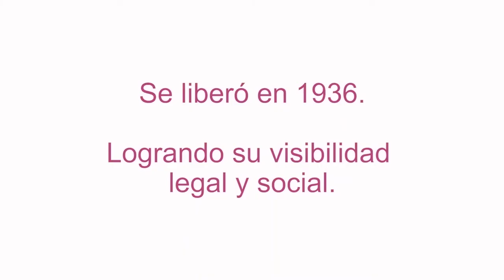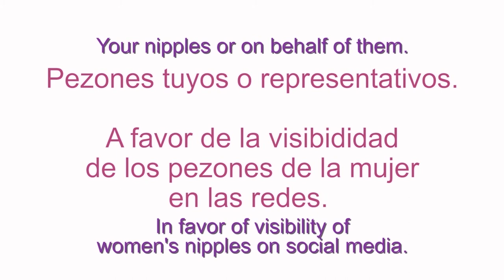"NPPOUT" - NIPPLES OUT - ACTION #10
SEGUNDA DÉCADA DEL SIGLO XXI.
NUESTRO PRESENTE EN LA ERA DIGITAL.
EL HOMBRE, TRAS VARIAS REVUELTAS LIBERÓ SUS PEZONES EN 1936.

HA LLEGADO EL MOMENTO PARA LA MUJER

"MIS PEZONES NO SON VIOLENTOS, LA VIOLENCIA ES OTRA COSA."
NATURALICEMOS LA VISIBILIDAD DE LOS PEZONES DE LA MUJER DE UNA VEZ.
"PORQUE LOS PEZONES... SON ESO, PEZONES."

¡ATENCIÓN!

A TODAS LAS DIVERSIDADES DE GÉNERO, OS INVITAMOS A
SUBIR POSTS DE PEZONES SIN CENSURA NI HASHTAGS.

(YA SEAN FOTOS PROPIAS O FIGURAS REPRESENTATIVAS DE PEZONES,
POR SI SÍ ESTÁS A FAVOR DE QUE LA MUJER PUEDA LIBERARLOS,
PERO PERSONALMENTE NO QUIERAS MOSTRARLOS.)

¿VAMOS A ESPERAR AL 2036 PARA QUE LA MUJER PUEDA
MOSTRAR SUS PEZONES CON LIBERTAD LEGAL Y SOCIAL?

"QUE UN PEZÓN NO SEA ALGO... PORNOGRÁFICO."
"LA BELLEZA ESTÁ EN LOS OJOS DEL QUE MIRA, LA PERVERSIÓN TAMBIÉN."
"TODOS LOS PEZONES TIENEN DERECHO A TOMAR EL SOL."
"INSISTO, NUNCA OLIGATORIAMENTE."

ESTE 8M DÍA INTERNACIONAL DE LA MUJER
"NO NOS MIRES, ÚNETE."

SECOND DECADE OF THE 21ST CENTURY.
OUR PRESENT IN THE DIGITAL ERA.
WOMEN'S NIPPLES ARE CURRENTLY CENSORED ON SOCIAL MEDIA.
MEN, AFTER SOME PROTESTS, FREED THEIR NIPPLES IN 1936.

THE TIME FOR WOMEN HAS COME

"MY NIPPLES ARE NOT VIOLENT, VIOLENCE IS A DIFFERENT THING."
LET'S NORMALISE THE VISIBILITY OF WOMEN'S NIPPLES NOW.
"BECAUSE NIPPLES... ARE THAT, NIPPLES. "

LISTEN UP!

WE'RE ASKING EVERYONE, FROM ALL GENDERS, TO POST PICTURES
OF THEIR NIPPLES ONLINE WITHOUT CERSORSHIP OR HASHTAGS.

(THESE CAN BE PICTURES OF YOUR OWN NIPPLES OR
OF OTHER INSPIRATIONAL PICTURES, IF YOU ARE IN FAVOR OF
LIBERATING WOMEN'S NIPPLES BUT DON'T WANT TO SHOW YOUR OWN.)

ARE WE REALLY GOING TO WAIT UNTIL 2036 FOR WOMEN TO BE
ABLE TO SHOW THEIR NIPPLES FREELY LEGALLY AND SOCIALLY?

"THAT A NIPPLE ISN'T SOMETHING... PORNOGRAPHIC."
"BEAUTY IS IN THE EYES OF THE BEHOLDER, BUT SO IS PERVERSION."
"EVERY NIPPLE HAS THE RIGHT TO SUN BATHE."
"I INSIST, NEVER BE FORCED TO DO IT."

THIS 8M INTERNATIONAL WOMEN'S DAY
"DON'T LOOK AT US, JOIN US."